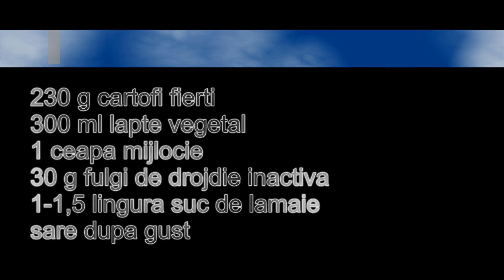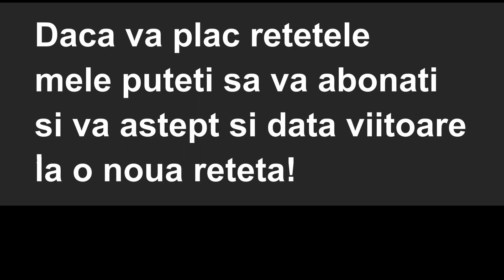Sos cu gust de cascaval fara pic de ulei. De post/ vegan. 57Sanatate.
Este o reteta foarte simplu de preparat si este foarte nutritiv si satios. Contine Omega 3 si vitamina B12.
Ingrediente:
230 g cartofi fierti
300 ml lapte vegetal
1 ceapa mijlocie
30 g fulgi de drojdie inactiva
1-1,5 lingura suc de lamaie